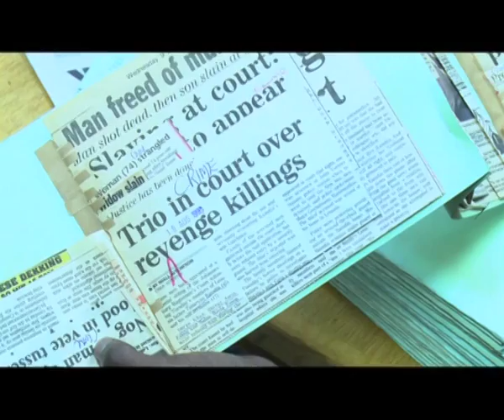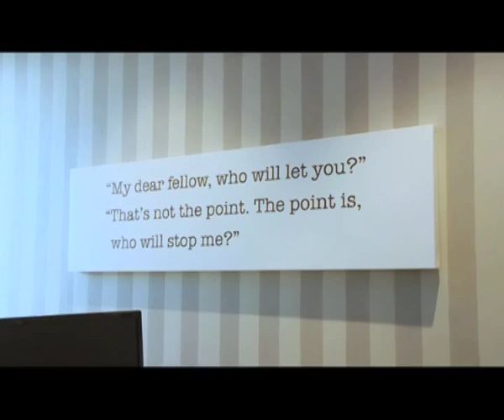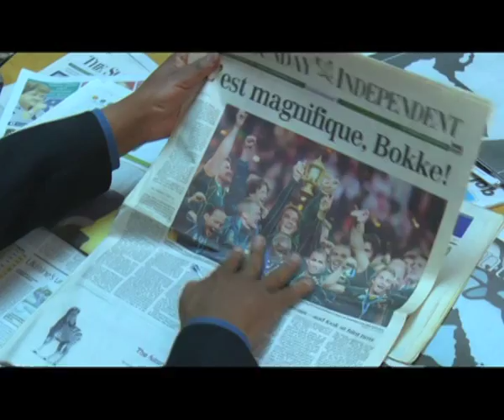Millennials in the Workforce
Work Place Editor for INL, Theo Garrun gives his opinion on Millennials in the work force.